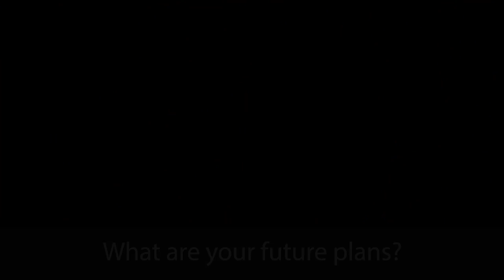Sam Gaboury, All-Area Golf Athlete of the Year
Montville's Sam Gaboury, All-Area Golf Athlete of the Year.